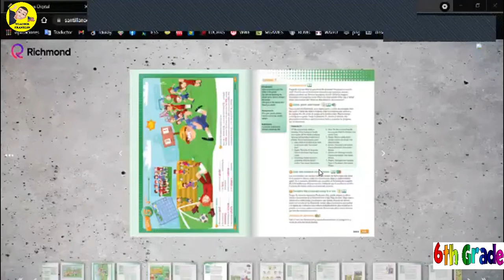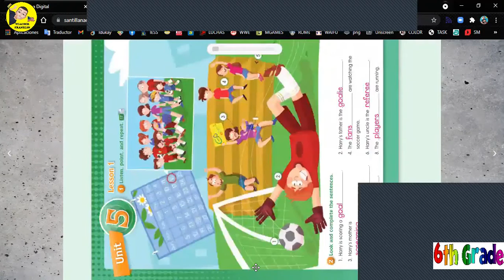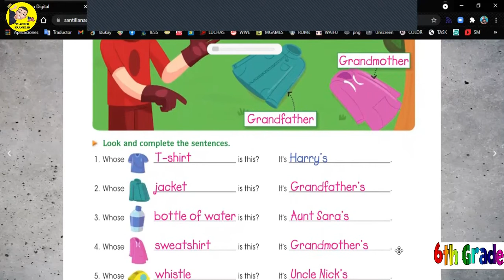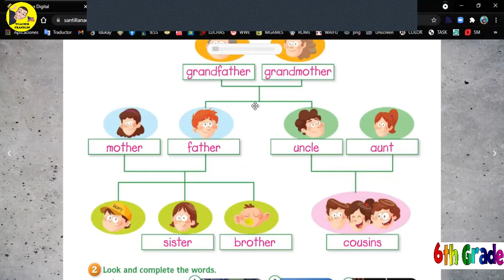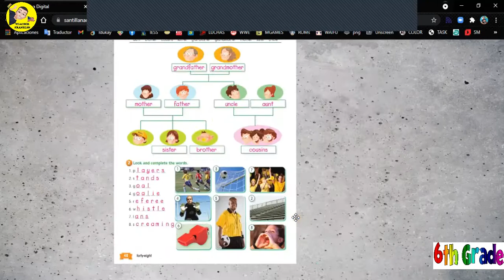6TH GRADE ENDING QUESTIONNAIRE AND BOOK ACTIVITY REVISION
Revisión de las actividades realizadas en el libro durante este parcial desde la Plataforma Santillana.
Aprovecha, revisa y ponte al día para que no te quedes sin la nota.